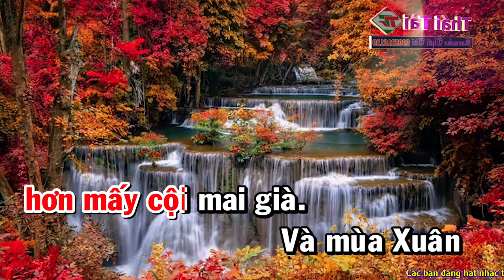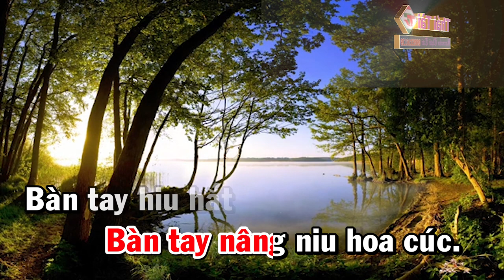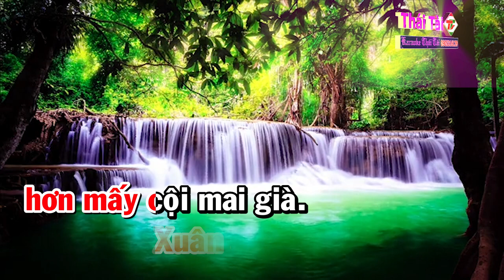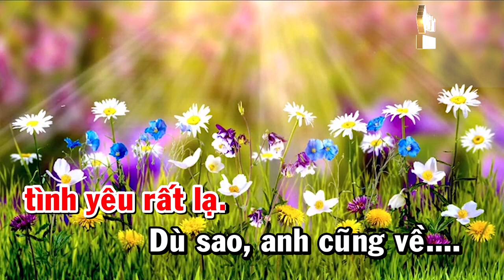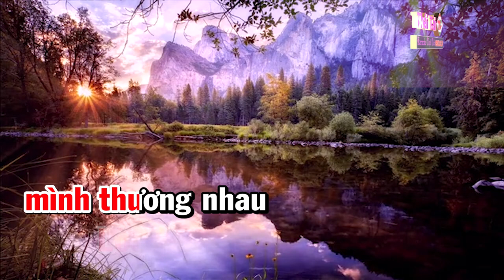Karaoke Mùa Xuân Đó Có Em Tone Nữ - Beat Thái Tài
❖ Bài hát : Mùa Xuân Đó Có Em
❖ Tác giả : Anh Việt Thu
Thể loại :  karaoke
trình bày : Thái Tài